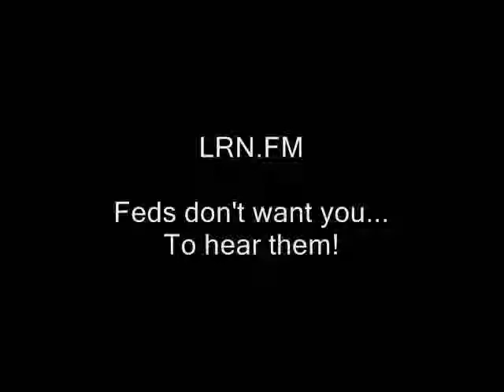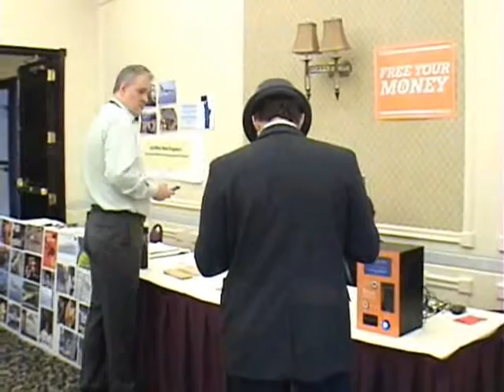Free staters need more "society within a society"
free state project new hampshire julian assange, edward snowden, ron paul, rand paul government, anarchism anarchists politics republicans democrats authoritarians. busybodies activism libertarians
cops, alleged cults police libertarianism voluntaryism voluntaryists, feds nh freedom liberation successful resistance movements. dave ridley report ridleyreport indie reporters journalists journalism ben swann full disclosure trade commerce insular creative commons license hunter s. thompson officers federal reserve public domain footage rogers campground rogers' video free to use videographers. first amendment free speech freedom of the press media atlas shrugged sheltered porcupine festival porcfest lancaster galt's gulch in real life gonzo journalism bennie hill benny. garage sales yard sales flea market